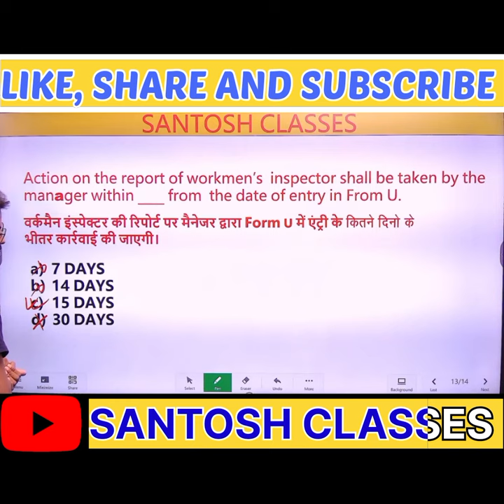WORKMEN'S INSPECTOR|| Rules, Regulation & Act of Mining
WORKMEN'S INSPECTOR || Rules, Regulation & Acts of Mining